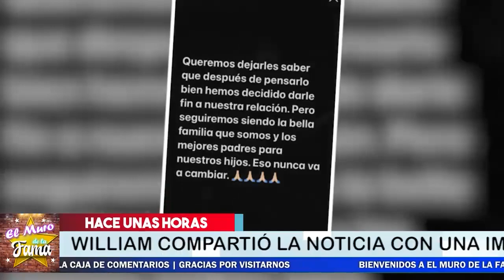🛑 𝗦𝗘 𝗥𝗘𝗩𝗘𝗟𝗔: Que Elizabeth Gutierrez 𝗛𝗔𝗕𝗜𝗔 𝗘𝗡𝗖𝗢𝗡𝗧𝗥𝗔𝗗𝗢 𝗮 𝗪𝗜𝗟𝗟𝗜𝗔𝗠 𝗟𝗘𝗩𝗬 Con OTRA ! 🛑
ESTOs fueron los motivos de su separación

¡ William Levi 𝗖𝗢𝗡𝗙𝗜𝗥𝗠𝗔 𝗤𝗨𝗘 𝗧𝗘𝗥𝗠𝗜𝗡𝗔 Su Relación ! 🔻  William Levi 𝗖𝗢𝗡𝗙𝗜𝗥𝗠𝗔 𝗤𝗨𝗘 𝗧𝗘𝗥𝗠𝗜𝗡𝗔,Su Relación,william levy utlima hora,william levy y su esposa 2022,william levy y elizabeth gutierrez 2022,farandula mexicana,chismes,entretenimiento,famosos al dia,william levy termina con su esposa,famosos,espectaculo,ventaneando,chisme no like,escandalo

𝗦𝗘 𝗥𝗘𝗩𝗘𝗟𝗔, Que Elizabeth Gutierrez, 𝗛𝗔𝗕𝗜𝗔 𝗘𝗡𝗖𝗢𝗡𝗧𝗥𝗔𝗗𝗢, 𝗮 𝗪𝗜𝗟𝗟𝗜𝗔𝗠 𝗟𝗘𝗩𝗬 Con OTRA,William Levy Anuncia,𝗦𝗘𝗣𝗔𝗥𝗔𝗖𝗜𝗢𝗡 Con Elizabeth Gutierrez,william levy noticias actualizadas,recientes de william levi,chismes de la farandula en mexico,william levy noticias,recientes de william levi n,separacion de william levi,noticias de ultima hora de william levi,noticias actualizadas de william levi,tv notas,ventaneando,elizabeth gutierrez,chisme no like,noticias de william levi,chismes de los famosos en mexico, el muro de la fama

elmurodelafama

¡ BIENVENIDOS ‼️

Entertainment
Television program
noticias de espectaculos
espectaculos noticias
noticias de la farandula
tv mexicana
Televisa espectaculos
chismes
escandalo de los famosos 2021
farandula 2021
chisme de farandula
karol tamiko
programa hoy
suelta la sopa
polemica
Ventaneando